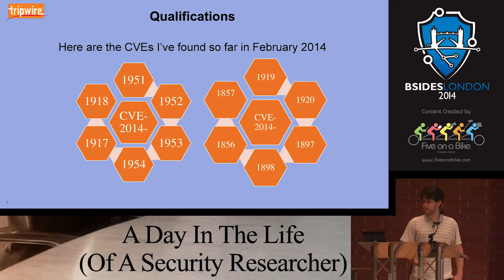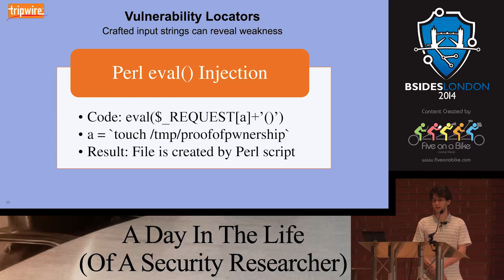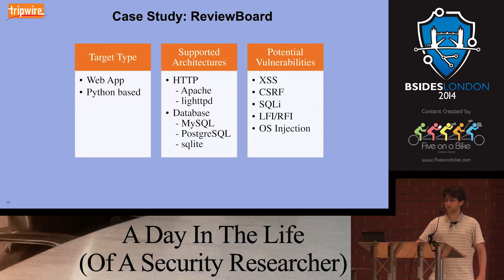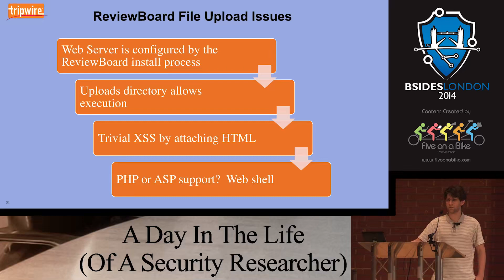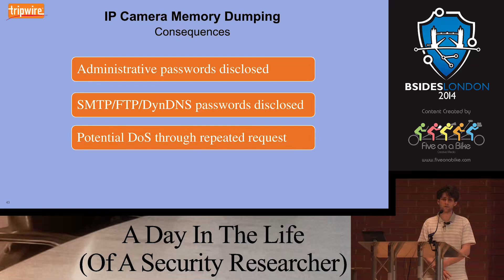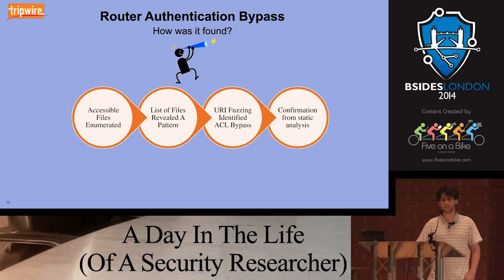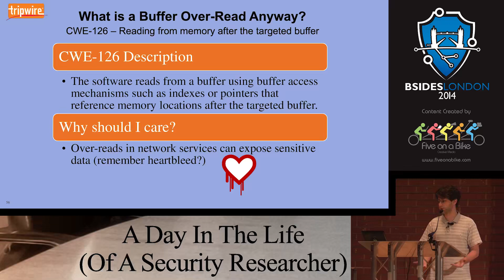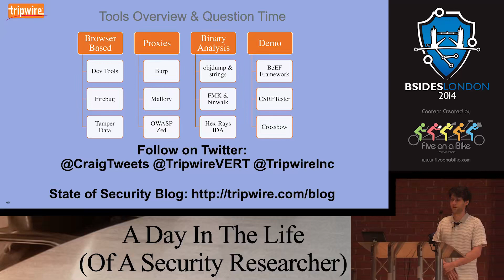BSides London 2014 Craig Young Easy Ways to Bypass Anti Virus Systems